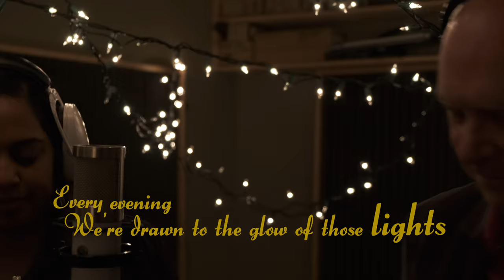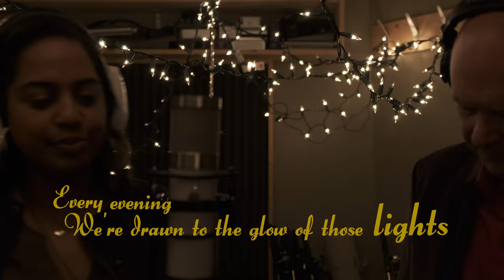Magical Lights | Brian Doerksen feat. Marika Siewert | Official Lyric Video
'Hymns For Life' available now

Philip Janz